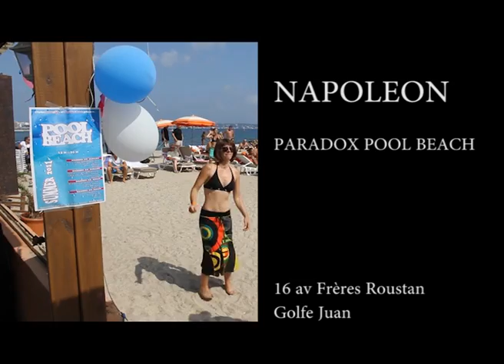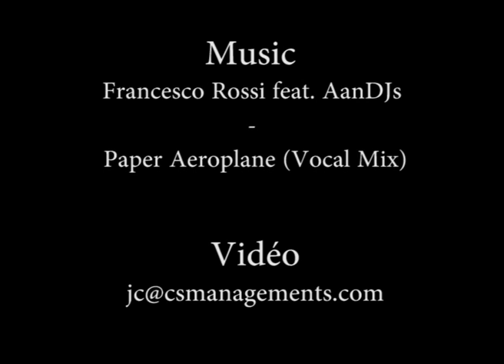Paradox Party - 9 Juillet 2011 - Plage Napoleon Golfe Juan